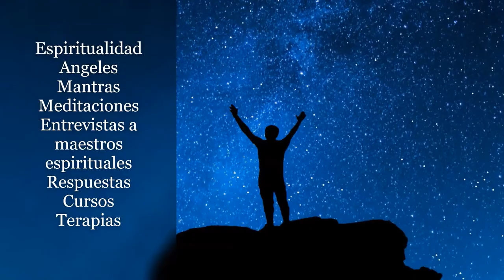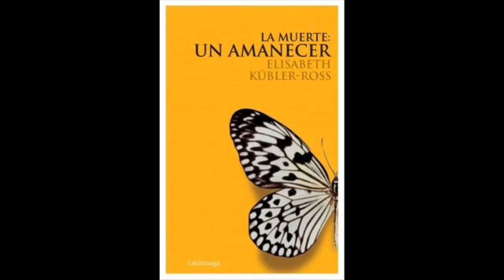MAS ALLA DE LA VIDA...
Alberto Lajas responde a una de sus seguidoras sobre la verdad sobre vida despues de la muerte...